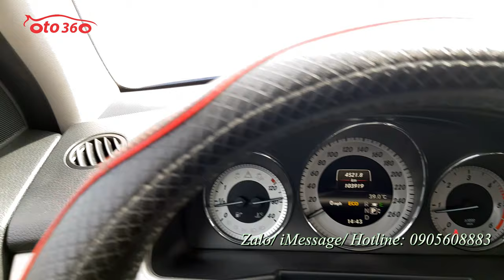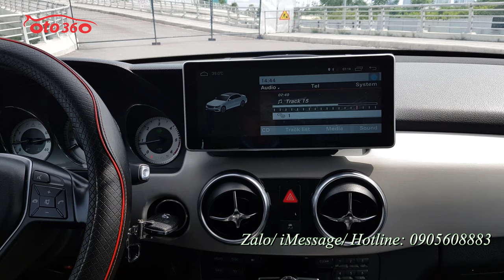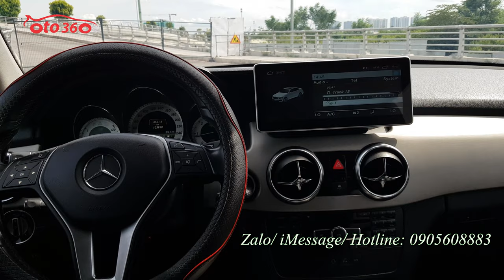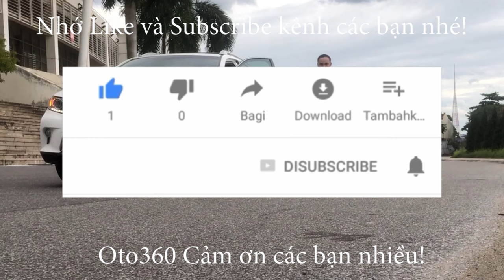Sở hữu ngay chiếc xe sang đẳng cấp Châu Âu Mercedes Benz 4Matic GLK 220 CDI máy dầu 2013 biển đẹp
Bán xe Mercedes Benz GLK 220 CDI 4Matic sản xuất 2013 đăng ký tên tư nhân, biển Hà Nôi, biển cực đẹp. Xe chạy ít, mới chạy 10 vạn km.
Bản full nên xe được trang bị động cơ diesel 2.2 L (Máy dầu) 2 cầu, sang số gảy tay trên vô lăng, nội thất da cao cấp, ghế chỉnh điện toàn bộ, cốp điện, cảnh báo vượt, camera lùi, cảm biến lùi, màn hình giải trí Android đa phương tiện xịn...
Vừa độ thêm gần 100tr tiền đồ như: Lazang, lốp, ca lăng…
Máy móc nguyên bản hoạt động tốt không lỗi gì, xe bảo dưỡng đầy đủ định kỳ tại hãng.